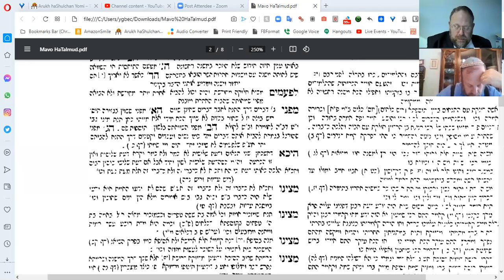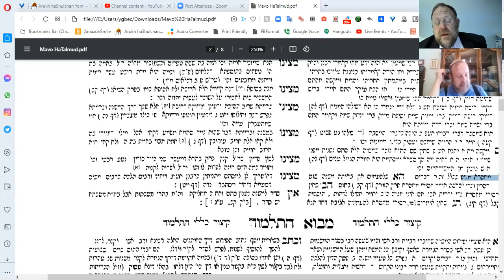Mavo HaTalmud part 5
The Mavo HaTalmud of Rabbi Shmuel HaNaggid with the Kitzur Klallim and other commentaries. The Mavo is printed in the back of the Vilna Bavli Berachos and can also be found at